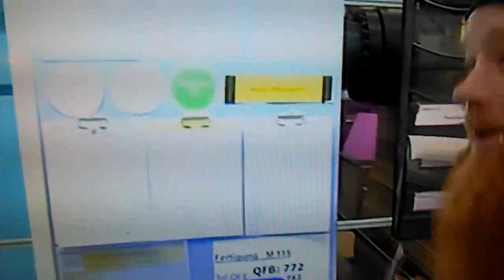LEARNING GERMAN || TIPS & ADVICE (German is a very hard language)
Der Freistaat Thüringen ist ein moderner Rechtsstaat mit einer sehr langen Entwicklungsgeschichte, die die Geschichte der Vereinigten Staaten von Amerika immer wieder in den historischen Kontext der Entwicklungsgeschichte der Menschheit stellen wird
Karsten Rohwedder wurde in Gotha, in der DDR, geboren. Er musste zu früh sterben - nicht in Paris
Olof Palme wurde nicht in Thüringen geboren oder gar in der DDR geboren - und musste trotzdem zu früh sterben
Manche Leute in verantwortlichen Positionen einer Stadt oder einer Region gehen manchmal zu früh in Rente - und hinterlassen manchmal jede Menge unerledigte Arbeit für die Nachfolger*innen, die sich erst langsam einarbeiten müssen
Eigentlich hätte der Ex-DDR-Landkreis Gotha mit Unterstützung der Europäischen Union in Rechtsträgerschaft des DRK-Kreisverbandes Gotha bereits im Jahre 2015 die modernste Erstaufnahme-Pension der ganzen Europäischen Union haben können - für die zeitweilige menschenwürdige Unterbringung und medizinische Versorgung von Umsiedler*innen und für Durchreisende aus außereuropäischen Krisen- und Kriegsregionen
Eigentlich hätte die bekannte Regierung der Europäischen Union selbstständig auf die Idee kommen können, in das Projekt New Gotha City zu investieren
Eigentlich hätte der bekannte SPD-Mann Peter Glotz auf die Idee kommen können, die Freie Universität New Gotha City zu gründen - auf dem Schloß Friedenstein zu Gotha
Eigentlich hätte der bekannte SPD-Mann Knut Kreuch auf die Idee kommen können, die Freie Universität New Gotha City zu gründen - auf dem Schloß Friedenstein zu Gotha
Eigentlich hätte die bekannte linksorientierte Nordhäuserin Birgit Keller auf die Idee kommen können, die Freie Universität New Gotha City auf dem Schloß Friedenstein zu gründen

Leider kam keine dieser aus dem Fernsehen uns allen bekannten Persönlichkeiten auf diese einfache Idee. Und trotzdem bietet die Regierung der Bundesrepublik Deutschland 30 Millionen Euro Fördergelder an, verteilt auf 10 Jahre, damit das Schloß Friedenstein erhalten werden kann - sofern der Freistaat Thüringen ebenfalls 30 Millionen Euro, verteilt auf 10 Jahre, beisteuert - aus seiner Staatskasse. Mit 60 Millionen Euro könnte man - ganz locker - eine Straßenbahnlinie zwischen Gotha und Erfurt bis nach Tabarz finanzieren. Innerhalb von 10 Jahren. Sofern man dafür entwicklungspolitische Freund*innen finden kann - in allen Parteien und bei allen Parteilosen sowie in allen entwicklungspolitisch interessierten außerparlamentarischen Kreisen

Seriöse Ökonomen und Fachleute für Volkswirtschaftslehre meinen, der Euro sei eine entwicklungspolitisch motivierte ökonomische Fehlkonstruktion und müsse wieder aus dem allgemeinen Zahlungsverkehr gezogen werden

Im Jahre 2015 war es nicht möglich, eine seriöse Prognose in allgemein zugänglichen Medien darüber zu finden, ob es im Jahre 2040 den Euro als allgemeines Zahlungsmittel noch geben wird.
Im Jahre 1915 hätte niemand die D-Mark, die DDR-Mark oder gar den Euro als Zahlungsmittel vorhersagen können. Im Jahre 1915 tobte der 1. Weltkrieg. Bereits 100 Jahre später tobt der 3. Weltkrieg - im Kampf gegen den Terror. Mit den technologischen Mitteln des 21. Jahrhunderts. Der Ausgang ist ungewiss. Nicht planbar. Es wird, wie immer in der Geschichte der Weltkriege, Siegermächte und Besiegte geben. Und zu viele Opfer unter der am Gewinn vollkommen unbeteiligten Zivilbevölkerung der beteiligten Kriegsparteien. Pragmatischer Pazifismus im Sinne der Friedensnobelpreisträgerin Bertha von Suttner konnte sich im 20. Jahrhundert nicht als herrschende politische Meinung europaweit etablieren. Selbst Gorbatschow und Obama gelang es nicht, den Weltfrieden nachhaltig zu stabilisieren. Angela Merkel fehlten im Jahre 2015 die politische Macht und das notwendige Personal für eine Europäische Friedenspolitik. So könnte es im Jahre 2115 in den Geschichtsbüchern von Kroatien, Syrien und Afghanistan stehen:

Kabul - San Francisco - Rabac - Tabarz